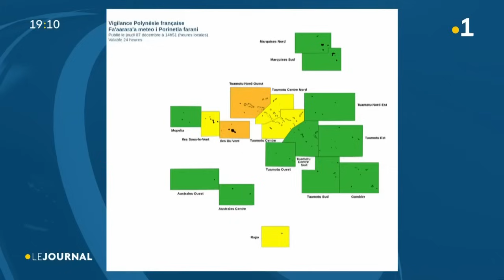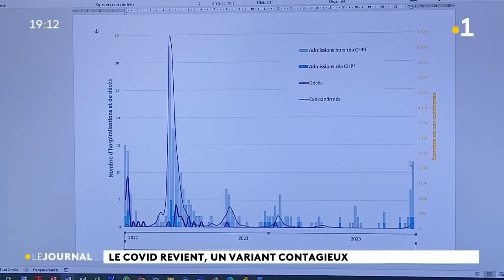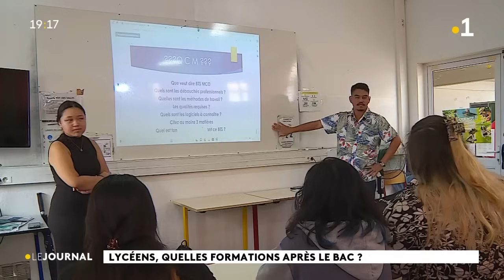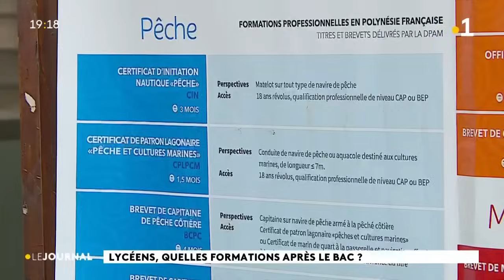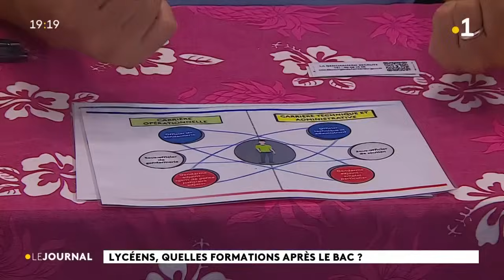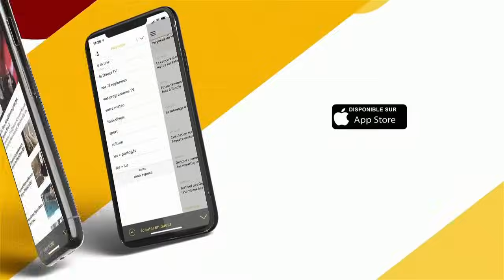Le JT du jeudi 7 décembre 2023